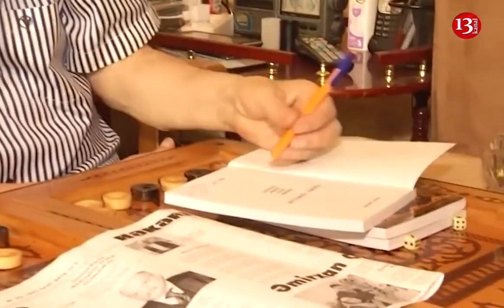SON DƏQİQƏ: Xalq artisti Ramiz Əzizbəyli 73 yaşında vəfat edib